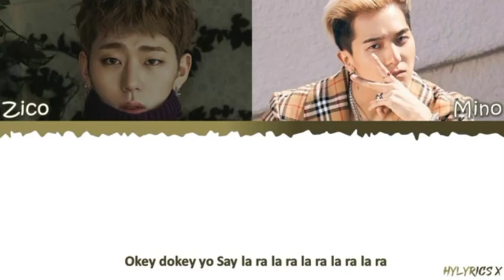Okey dongkey ringtone